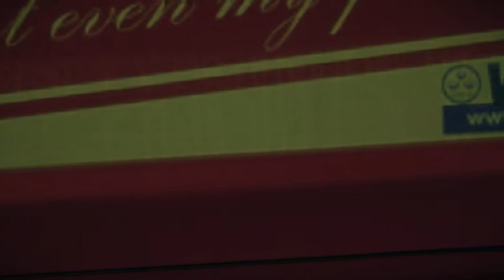The Speed Factory presents: The Sailor Moon Skyline (Need For Speed 2015, Designing + Cinematic)